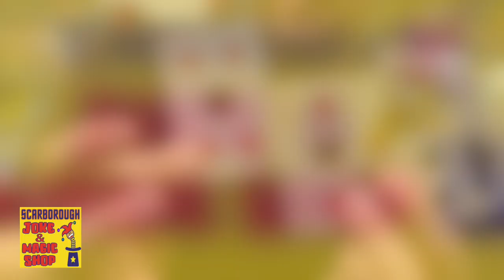CARD GUILLOTINE ~ Finger in Card Magic Trick ~ The Scarborough Joke Shop